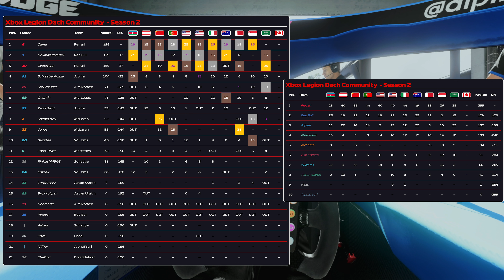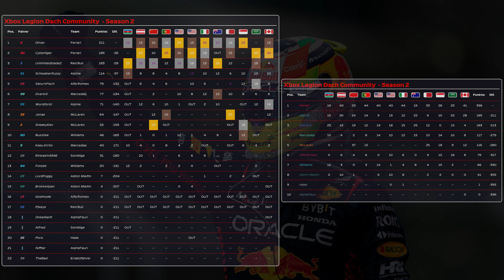F1 23 Gameplay - Season 2 Liga-Rennen Canada GP [12/12] | Let's Play F1 23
F1 23: Wir gehen weiter in der S2-Liga nach Canada mit Team Alpine & Brot!! Viel Spaß mit F1 23 :)

►Mein Equipment:
Mein Aufnahmegerät
Meine PS5
Meine PS4
Meine Xbox Series X
Meine Nintendo Switch
Meine Wii U
F1 23 [XBox Series X] von Electronic Arts
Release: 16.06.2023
Genre: Rennsimulation